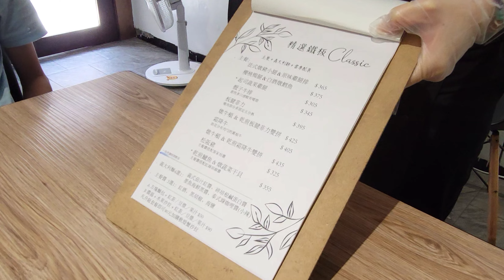WPAPA Teppanyaki Brunch 鐵板料理早午餐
上次沒有吃到，隱藏在大里塗城市場旁的好吃料理，這次就來補上。

412台中市大里區塗城路673巷2弄1號